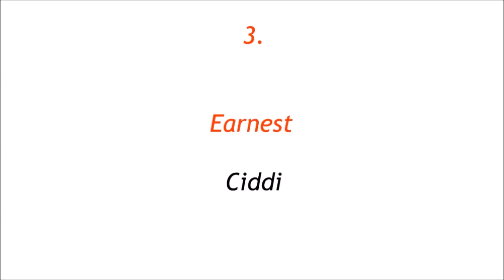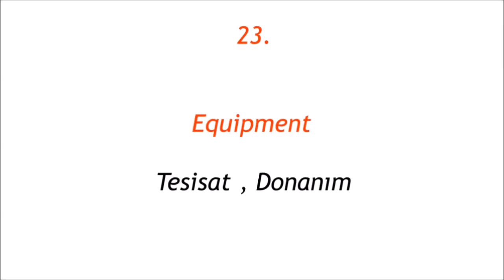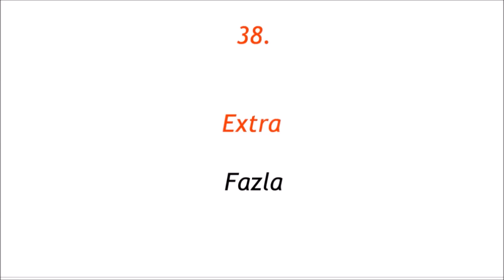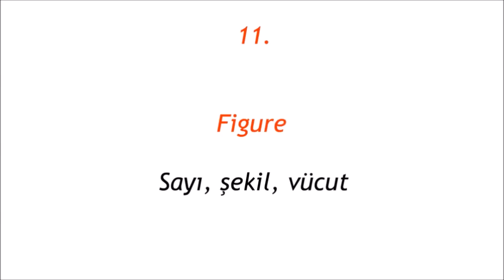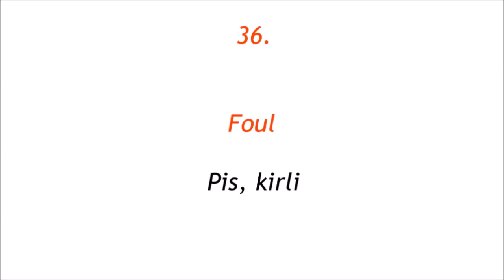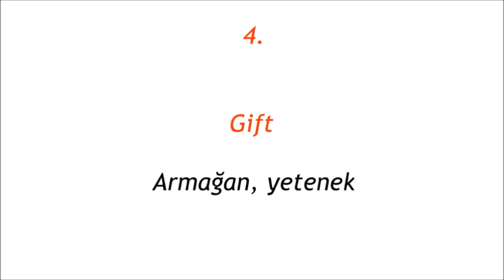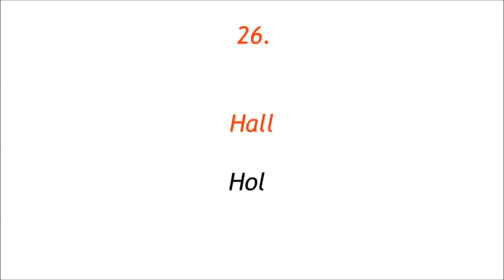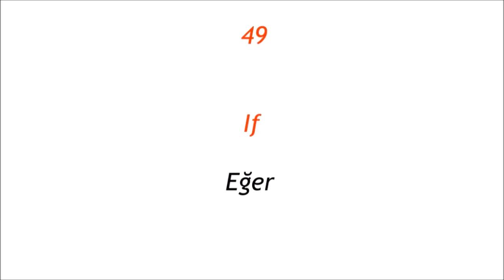#3 FULL 3000 İNGİLİZCE KELİME - ÜÇÜNCÜ 500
📌Çağdaş Hoca'dan özel ders almak için WhatsApp hattımız: 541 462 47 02

1. A1-A2 İngilizce Kursu (47 saat) Konu + Cümle Kurma Eğitimi
2. A1-A2 Seviye 2000 Mix İngilizce Cümle Kurma Kursu
3. A1-A2 Seviye 150 Paragraf Okuma ve Analiz Sanatı
4. A1-A2 Seviyesi 100 Metin Çeviri Kursu: Gramer + Writing
5. A1-A2 "Hızlandırılmış" İngilizce Cümle Kurma Kursu
6. Devasa B1-B2 İngilizce Kursu: Konu + WRITING (95 SAAT)
7. B1-B2 Seviye 1000 Mix İngilizce Cümle Kurma Kursu
8. B1-B2 Seviye 200 Metin Okuma ve Çeviri Kursu (American)
9. En Yaygın "Phrasal Verbs" Cümle Kurarak öğreniyorum: Writing
10. Türkiye'nin Tek "WRITING" Kursu: 500 Metin Çeviri (80 saat)
11. Paragraf Okuma ve Analiz Sanatı: Yds & Yökdil Sorularıyla
12. "Adjective Clauses" ile 500 Mix Cümle Kurma Kursu
13. "Modals" ile 500 Mix Cümle Kurma Kursu
14. "Noun Clauses" ile 500 Mix Cümle Kurma Kursu
15. Prepositions (Edatlar) ile 750 Mix Cümle Kurma Kursu
16. İngilizce Zamanlar (Tenses) ile 1000 Mix Cümle Kurma Kursu
17. İngilizce Passive (Edilgen) Yapılarla Mix Cümle Kurma Kursu
18. "Gerunds & Infinitives" İle Derin Cümle Kurma Kursu
19. "Technology" Temelli Özgün Metin "Writing" Çeviri Kursu
20. "Animals" Temelli Özgün Metin "Writing" Çeviri Kursu
21. Health" Temelli Özgün Metin "Writing" Çeviri Kursu
22. "Environment" Temelli Özgün Metin "Writing" Çeviri Kursu
23. Sokakta İngilizce Konuşma Pratikleri (1)
24. Bağlaçlar (Conjunctions) Devasa Cümle Kurma Kursu
25. Hikaye Kitabı Okuyarak İngilizce Öğren (1)
26. En Yaygın Fiiller "Verbs" ile Mix Cümle Kurma Kursu
27. Hızlandırılmış Devasa B1-B2 Egzersiz Kursu
28. İngilizce Dinleme – Okuma (Vurgulu) Egzersizler -1-
29. İngilizce Dinleme – Okuma (Vurgulu) Egzersizler -2-
30. İngilizce Dinleme – Okuma (Vurgulu) Egzersizler -3-
31. (Biyografi temel) İngilizce Dinleme (Vurgulu) Egzersizler 4
32. Yeni kurs (Türkiye'nin Turistik Yerleri) İngilizce Dinleme (Vurgulu) 5
33. Speaking Günlük Hayat İngilizcesi + Listening-Çeviri Kursu
34. Sokakta İngilizce Konuşma Pratikleri (1)
35. İngilizce Speaking Kalıplarını Yazma-Anlama-Konuşma Kursu
36. İngilizce Günlük Diyalog Pratik Kursu -1-
37. C1-C2 İngilizce Kursu: Konu Anlatımı + Writing (İlk ve Tek)
38. "Friends" Dizisini Çevirerek Günlük Hayat İngilizcesi Öğren!
39. Dizi&Filmlerle İngilizce Öğren Kursu (Mixed Movies)
40. Dizi&Filmlerle İngilizce Öğren Kursu (Animasyonlarla)
41. Listening: Hikaye Oku - Dinle - Geliş